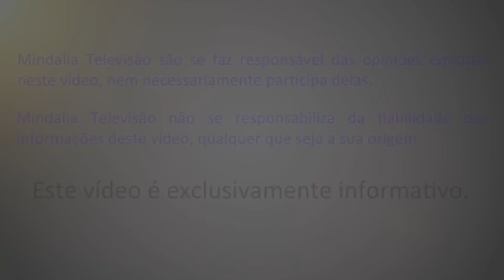O que é o Yengar Yoga? por Rita Pereira e Paula Calheiros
Rita Pereira - Professora de Yengar Yoga

Agradecemos o convite do Porto Yoga Festival, Indian Experience para estarmos presentes e gravarmos várias entrevistas e conferências.